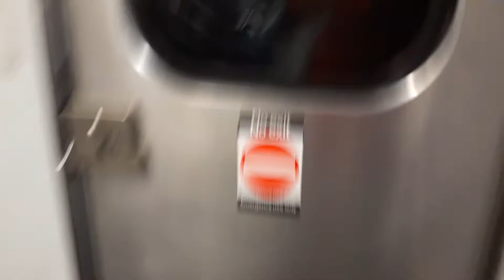7 train ride from Jackson Heights to 40 street Lowery street.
This was an R142A 11 car train i rode.